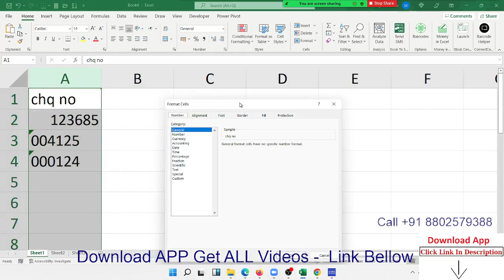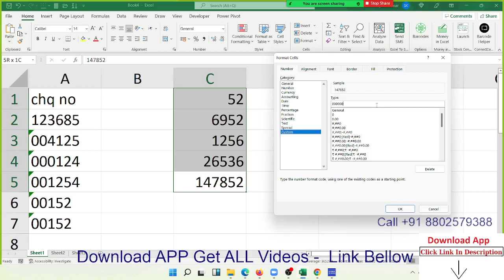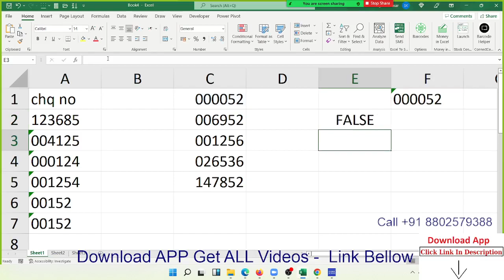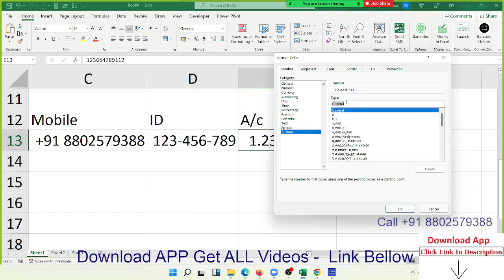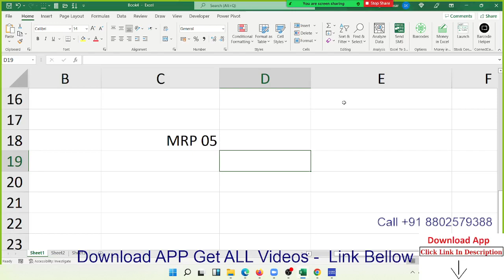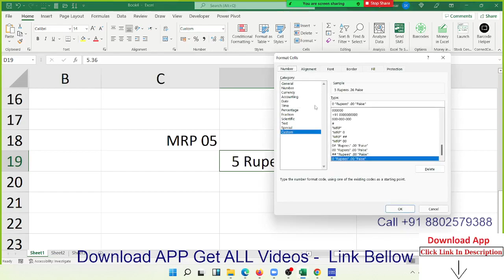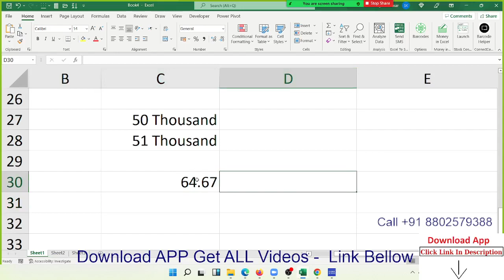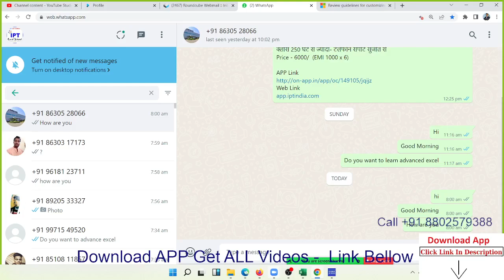Advanced Excel Custom Formatting Part -1